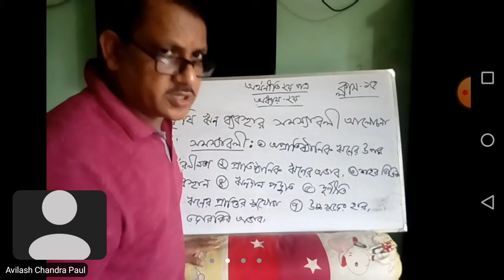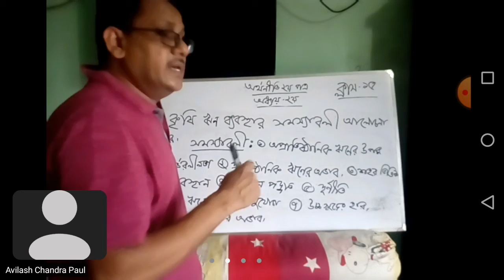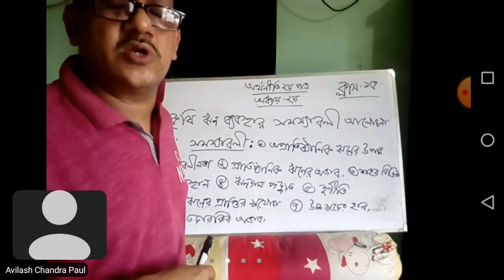একাদশ,দ্বাদশ, ডিগ্রি(অর্থনীতি ২য় পত্র)কৃষি ঋণের সমস্যাবলি আলোচনা ক্লাস-১৫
অনলাইন ক্লাসে উপস্হিতির জন্য ধন্যবাদ